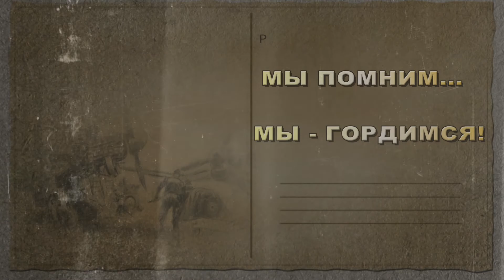75-летию освобождения Беларуси посвящается. Стихотворение "Баллада о матери"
Автор стихотворения - Ольга Киевская.
Читает - Евгений Рапинчук.

Видеосъемка проводилась в экспозиции "Гродненщина в годы Великой Отечественной войны" в Старом замке (Гродненский государственный историко-археологический музей).